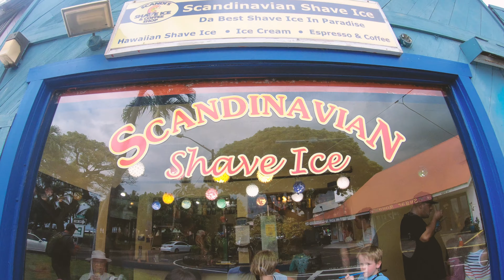The Most Epic Family Vacation Video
I went on a Hawaiian vacation and I wanted to give back to my amazing family and use my skills to make the most epic family vacation video *EVER*!